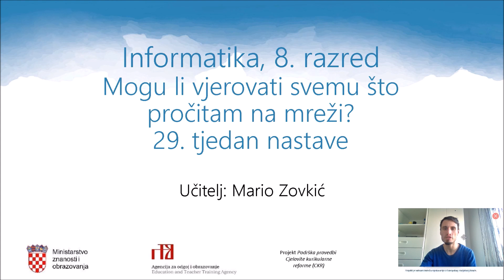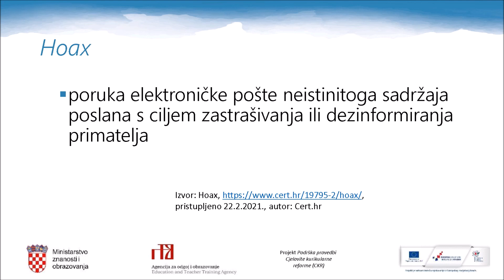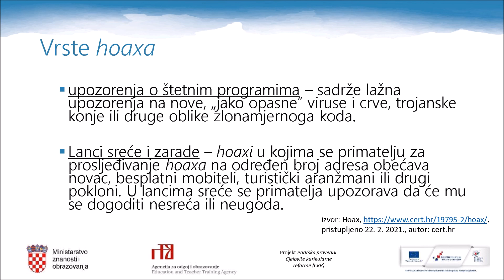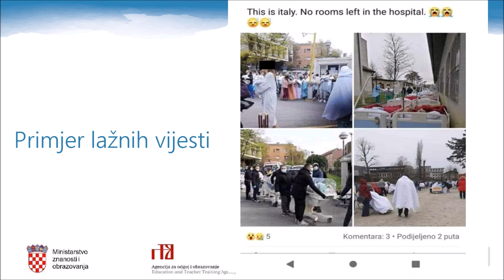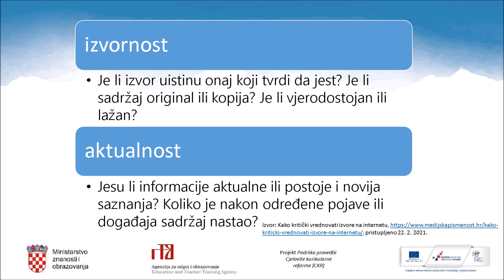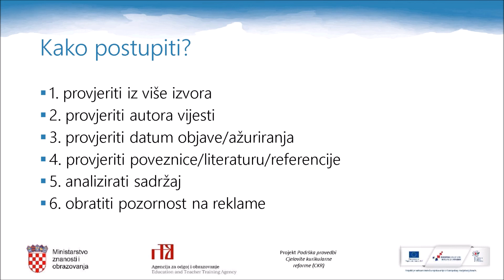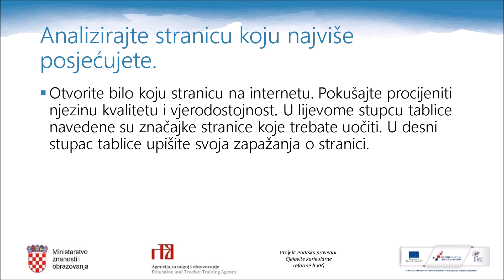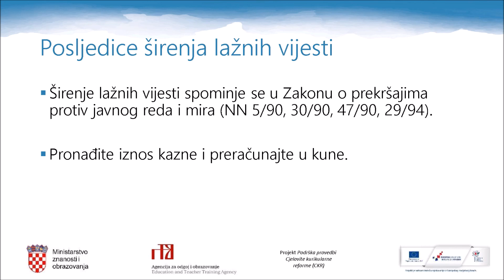Informatika, 8.r. OŠ - Mogu li vjerovati svemu što pročitam na mreži ?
Autor: Mario Zovkić